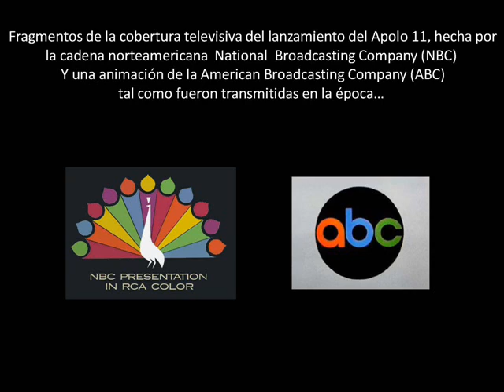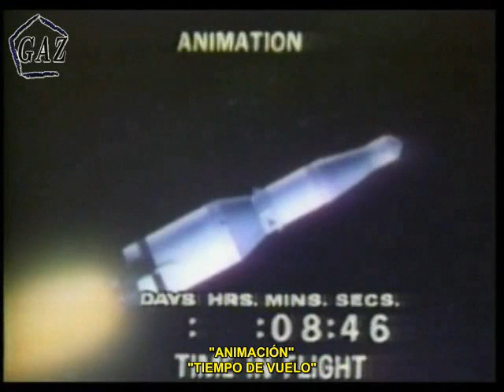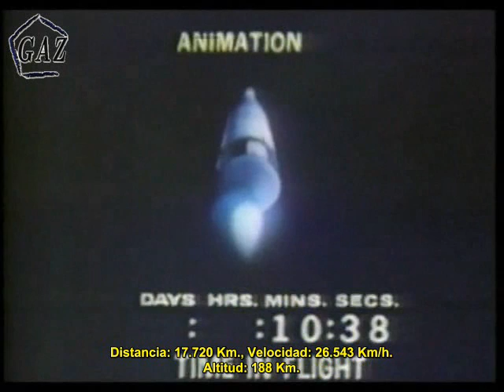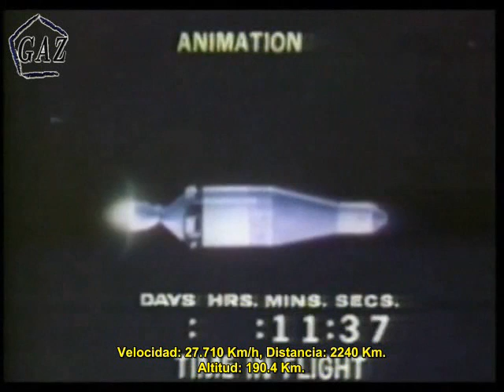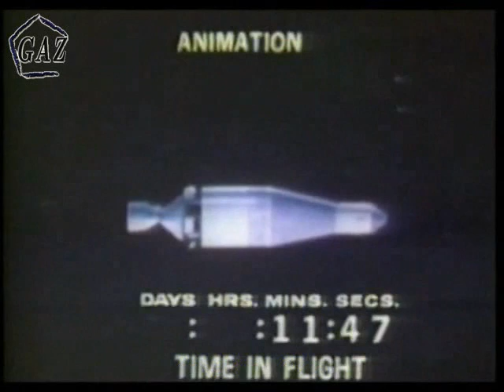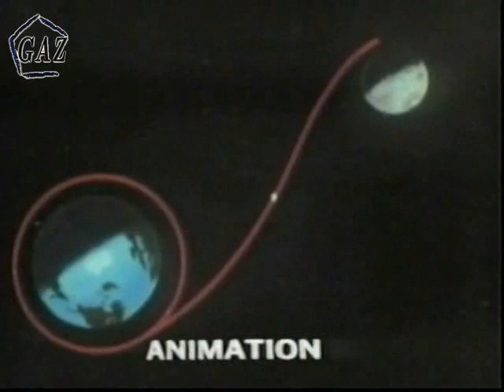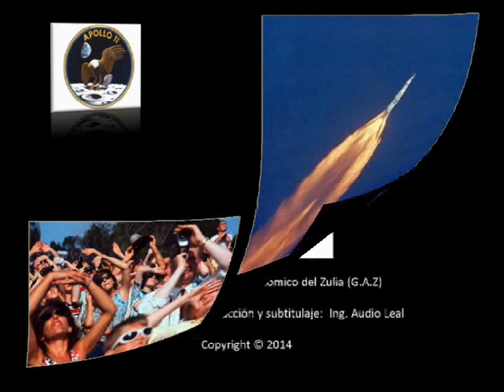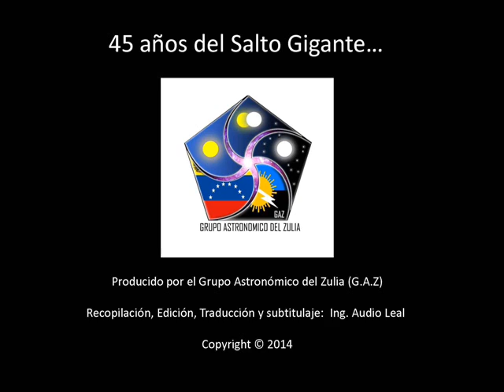45 Años del Vuelo del Apolo 11: El Despegue.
Resumen de la cobertura de las cadenas norteamericanas NBC y ABC, del lanzamiento de la misión Apolo 11 cuyo objetivo era el de poner a los dos primeros hombres en pisar la Luna.

Notas:

-Los astronautas del Apolo 11 eran: Neil Armstrong (Comandante) Edwin "Buzz" Aldrin (Piloto del Módulo Lunar) y Michael Collins (Piloto del Módulo de Comando). Armstrong y Aldrin en ese orden serían los designados a efectuar el descenso y caminata sobre la Luna.

-Los nombres de la nave Apolo y del Módulo Lunar de este vuelo serían Columbia y Águila respectivamente.

-Se estima que más de un millón de personas se trasladaron al estado norteamericano de la Florida para presenciar el lanzamiento.

-En Venezuela, la cobertura EN VIVO Y DIRECTO vía satélite fue llevada a cabo por Radio Caracas Televisión en lo que seria la primera transmisión de este tipo de nuestro país. Para hacerlo, se colocó una antena rastreadora de satélites en el Aeropuerto La Chinita de la ciudad de Maracaibo (entonces aún en construcción) para poder captar la señal del satélite ATS que servía a la zona del Pacífico.

-Poco más de hora y media antes del momento previsto para el despegue, se advirtió una falla en una válvula que podía amenazar el lanzamiento. La misma fue rápidamente reparada garantizando que se sostuvieran las operaciones para el disparo.

-La entonces Unión Soviética, rival acérrimo de los Estados Unidos y su principal antagonista en la Guerra Fría, lanzó 3 días antes la sonda de investigación lunar Luna 15. Se especuló que este vuelo tenía como objetivo el restar importancia mediática al vuelo del Apolo 11, aunque algunos creen que tenía como meta el descender sobre la Luna, recoger muestras y retornarlas a la Tierra, todo esto de manera automática. Nunca se supo con exactitud cual era el propósito de la misma aunque se sabe que impactó en suelo lunar el 21 de Julio. Sorprendentemente, los rusos enviaron a los norteamericanos los datos del plan de vuelo de la misma como garantía de que la sonda no interferiría con el plan de vuelo previsto del Apolo 11.

-El objetivo de esta misión, culminaría 9 años de esfuerzos por parte de los EEUU en cumplir con el objetivo propuesto en 1961 por el entonces presidente John Kennedy, de situar a un hombre en la Luna antes del fin de la década de los 60s.

IMPORTANTE: Todo comentario en referencia a la supuesta "falsedad" de los alunizajes del programa Apolo, será borrado. Para quienes a estas alturas crean lo anterior, se les recomienda revisar el siguiente enlace

Si gusta realizar un donativo al Grupo Astronómico del Zulia, favor ingresar al siguiente link que se indicará al final. Cualquier cantidad es valorada por nosotros. Muchas gracias en nombre de todos en el GAZ